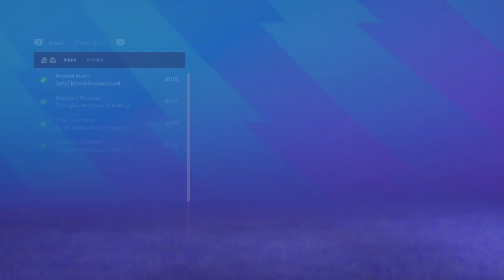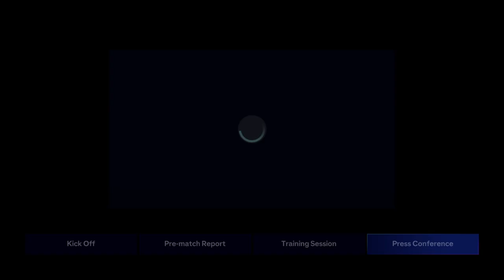FC 24 career mode episode 67